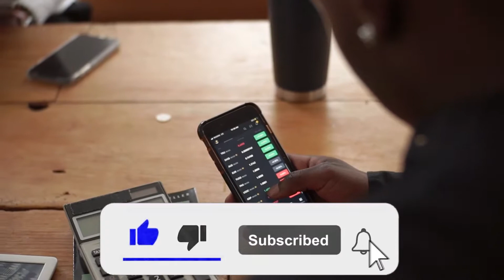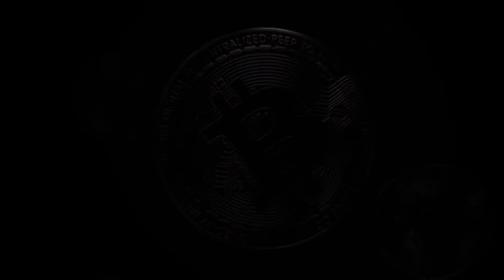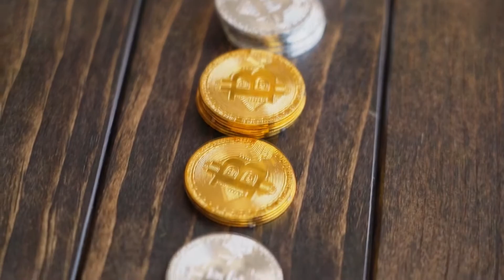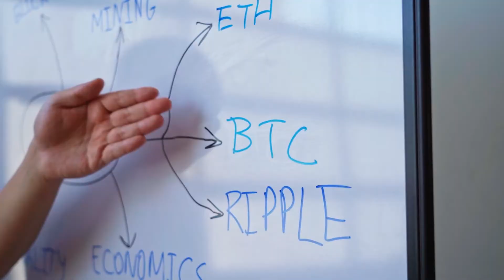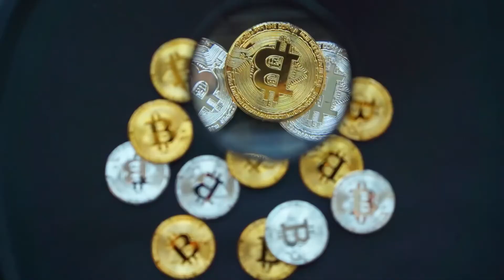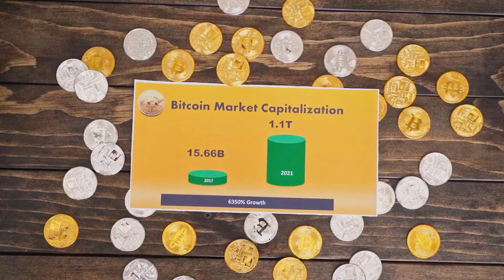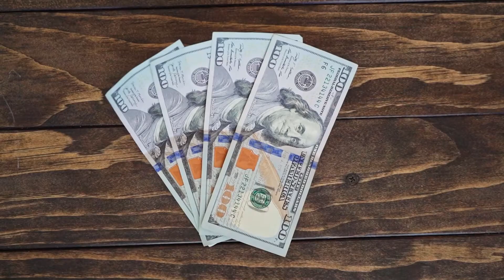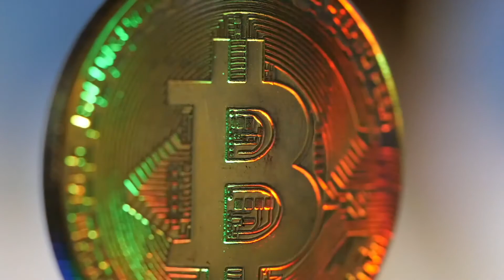STELLAR LUMENS Will Hit $15 WHY IS HERE? (Stellar Lumens News Today & Stellar Price Prediction)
In this video I'm going to run over stellar technical analysis, stellar lumens, stellar price prediction 2021.We'll talk about stellar news today & xlm news today, xlm price, and then finish off with a xlm price prediction 2022.

In this video, we will talk about stellar , stellar coin, xlm, stellar price prediction 2022, stellar network, stellar cryptocurrency, stellar lumens price prediction 2022. Xlm crypto / stellar crypto is a promising cryptocurrency. stellar xlm is now rapidly developing. Let's do stellar xlm price prediction, stellar crypto price prediction, xlm crypto, xlm coin and talk about stellar news today.What is stellar 2022? Is it worth investing in stellar lumens crypto?What will be the stellar price in April 2022? Xlm 2022 is a good investment and a reliable cryptocurrency?What will happen to stellar staking / stellar crypto in 2022?What will happen to Stellar staking / stellar xlm crypto in 2022?We will analyze in detail the topics about stellar coin price prediction , stellar lumens price prediction 2022 , xlm coin price prediction 2022.